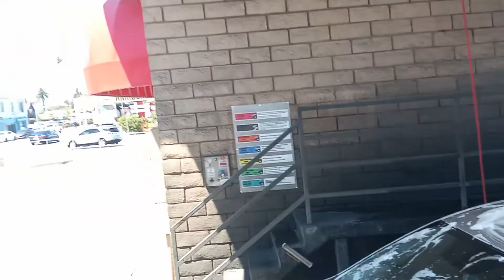August 10, 2022 car wash